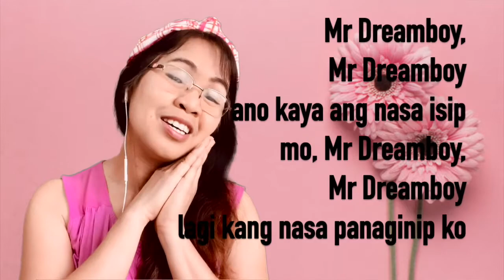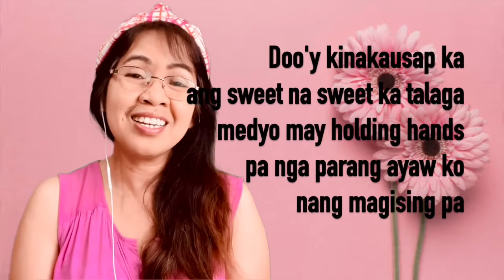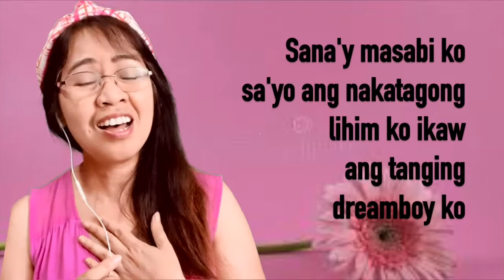MR DREAMBOY cover